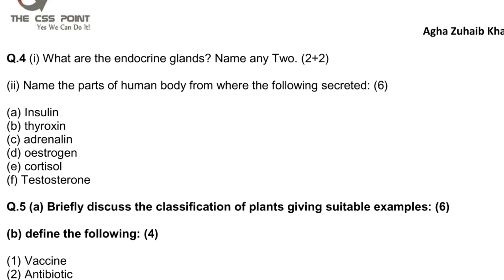CSS PAST PAPERS - 2007 - GENERAL KNOWLEDGE PAPER-I EVERY DAY SCIENCE